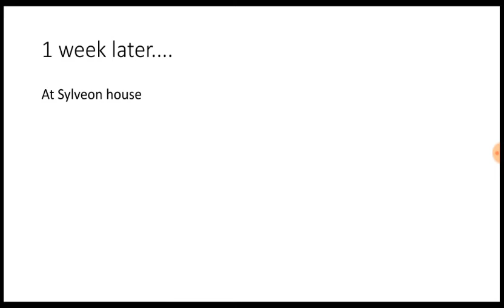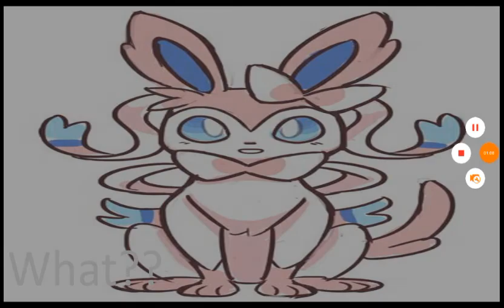Sad Eeveelution Story #1 READ DESC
There is a story

Sylveon and Flareon were in love but Umbreon loved Sylveon so he went to say hi to her when he saw her with Flareon and he was upset. Then Sylveon saw Umbreon but he ran off. Flareon asked what he came for and Sylveon told him. Flareon got mad at Sylveon and she ran off. Umbreon went to his cave and then Jolteon came and said he knew what had happened and Umbreon was confused. One week later they were all at Sylveon house and then Flareon got injured and nobody knew why but Umbreon blocked Sylveon from getting to Flareon. Then Umbreon became evil.